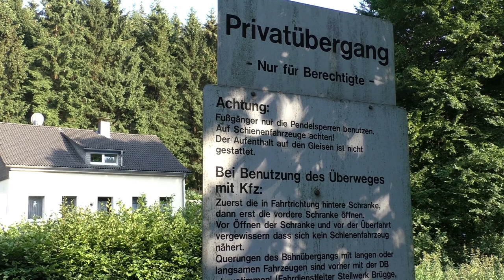Bahnübergang "Kläranlage Kierspe", Kierspe ++ "Schiebeschranke" am Privatübergang 1/6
Wir befinden uns für die nächste Videoreihe von Bahnübergängen im Volmetal und starten sozusagen mit einem Teaser. Das Volmetal befindet sich in Nordrhein-Westfalen abseits der viel genutzen Schienenwege im Oberbergischen Kreis. Namensgebender Fluss ist, wer hätte das gedacht, die Volme. Die Volme entspringt bei Meinerzhagen, um dann nach ungefähr 50km in Hagen in die Ruhr zu münden. Von Meinerzhagen aus bis nach Lüdenscheid wurde in den letzten Jahren Teile der Oberbergischen Bahn nach und nach modernisiert und fit gemacht für einen stündlichen Verkehr der RB25 von Köln aus kommend. Ein paar Altanlagen waren aber bei meinem Besuch noch vorhanden, und die werde ich euch zeigen.

Wir starten mit einem kurzen Video eines Bahnübergangs, der nicht mal Andreaskreuze besitzt, trotzdem aber "technisch" gesichert ist. Es handelt sich um eine Schiebeschranke, die die Zufahrt zu einem Klärwerk absichert. Fußgänger können die an der Seite vorhandene Pendelsperre benutzen, Autos und LKWs brauchen zuerst einen Schlüssel, um die Schranke aufschließen zu können. Auf der neben der Schranke angebrachten Bedienungsanleitung ist der Ablauf des Öffnungsvorgangs gut beschrieben, weiter unten auf der Tafel befindet sich noch die Telefonnummer des zuständigen Fahrdienstleiters, bei dem sich Wegbenutzer über bevorstehenden Zugfahrten erkundigen können.
Mittlerweile ist der Bahnübergang aber durch Scheidt&Bachmann umgebaut worden.

Im Video zu sehen sind Regionalbahnen der Baureihe 620 von Alstom, die hier stündlich zwischen Köln und Lüdenscheid pendeln. Die Fahrzeuge sind mit dem Teilnetznamen "vareo" beschriftet, der das Einsatzgebiet der Fahrzeuge umschreibt: vordereifel, ahrtal, rhein, eifel und oberbergisches Land.
Das nächste Video zeigt dann aber wieder einen normalen, technisch gesicherten Bahnübergang an der Volmetalbahn.